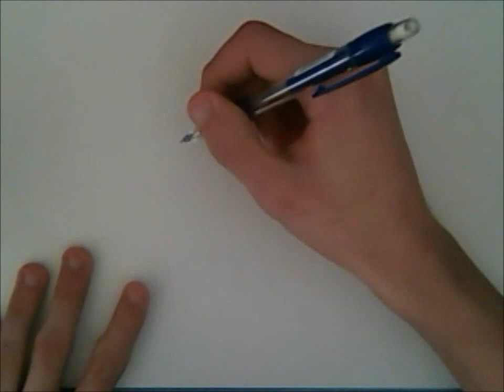Dibujando a: Jak and Daxter